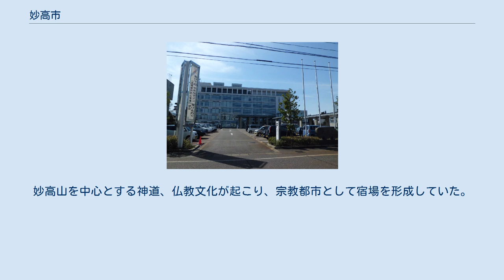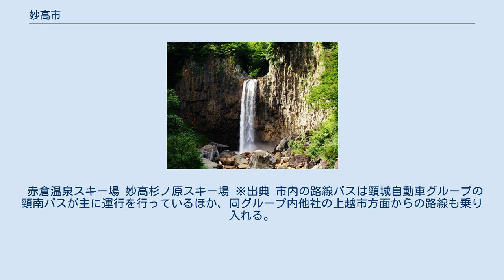妙高市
妙高市（みょうこうし）は、新潟県上越地方にある市である。
 旧新井市地区は、商店や工場が集まり、定期市で賑わう。
周辺部は里山と農地が広がり、主に稲作が行われている。
山間部には温泉宿も豊富である。
旧妙高高原町地区は観光客が多く、冬になるとスキー客が集まり、海外からの利用者も多い。
旧妙高村地区は関山神社を中心に古くから神道、仏教の歴史・文化が色濃く残る地域である。
商品作物としては大鹿のタバコ栽培が有名であったが、現在大鹿地区ではタバコは栽培されていない（周辺地域では、ごく僅かながらも栽培されている）。
妙高山に近い地域は、妙高戸隠連山国立公園地域も含まれる。
斑尾山周辺とあわせ、温泉やスキー場など、自然豊かな観光資源を持つ。
 新潟県 長野県 暖候期には日照が長く降水量は減少し、寒候期に降水・降雪が増加する日本海側気候で、四季の差が明確である。
国内有数の豪雪地帯を含むため、豪雪地帯対策特別措置法における特別豪雪地帯に指定されている。
旧新井市街地を中心とした平野部では比較的温暖であるが、旧妙高村、妙高高原町域をはじめとした山間部ではやや冷涼な気候となる。
気温を対象要素に含む気象庁の観測地点は、標高350ｍと山間部に位置する関山にある。
 春は降水量が減少し、好天となる日が多い。
夏は暑い日が多いが、関山において、最高気温35℃以上の猛暑日を記録したのは1984年、1990年、1994年の3回を数えるのみであるのに対し、平野部では2006年から2016年にかけて猛暑日を記録しなかった年は、2009年と2016年の2年のみであるなど、暑さは地域による差が大きい。
秋は降水量が増え、日照が短くなるものの、フェーン現象の影響を受けて高温を記録することもある。
冬期の降雪量は多く、市内全域において積雪が見られる。
関山では真冬日を記録することもあるが、曇天の日が多く放射冷却が発生しにくいため、早朝に厳しい冷え込みが見られることは少ない。
最低気温が氷点下10℃を下回ることはまれである。
 日照時間は平年値で1452.7時間であり、決して長いとはいえない。
1988年あるいは1991年のように、年間合計が1000時間に届かなかった年もあり、2010年までは概ね1500時間以下で推移していた。
いっぽうで2011年以降は1600時間を超える年が目立つなど、年による変動が大きい。
 以下、関山における観測記録を列挙する。
 北国街道が通る地域として、古代から日本海側の要地として栄えていた。
妙高山を中心とする神道、仏教文化が起こり、宗教都市として宿場を形成していた。
 関山神社や宝蔵院が建立され、妙高山を祀る関山神社には源義仲、上杉謙信が参拝した。
 赤倉温泉スキー場 妙高杉ノ原スキー場 ※出典 市内の路線バスは頸城自動車グループの頸南バスが主に運行を行っているほか、同グループ内他社の上越市方面からの路線も乗り入れる。
この他、妙高市が事業主体のコミュニティバス路線「市営バス」が運行されており、運行業務は頸南バスが受託している。
 新井地区周辺 新井駅近くに頸南バス・新井バスターミナルが置かれている。
 妙高高原地区周辺 定期路線バスほか、スキー場関連会社の運行するシャトルバス・周遊バスが冬季に多く運行される。
2012年秋まではアルピコ交通妙高営業所おかれ、地区の路線バスが運行されていたが、頸南バス（その後、市営バス）へ移管された。
 ※中郷ICは上越市中郷区に所在 燕温泉 いもり池 苗名滝 斑尾高原スキー場